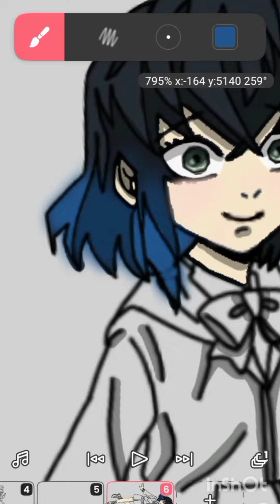Inosuke Hashibira SpeedPaint!! 🎨🖌️